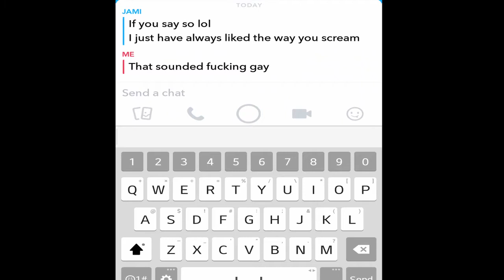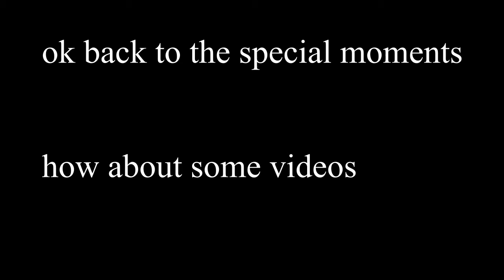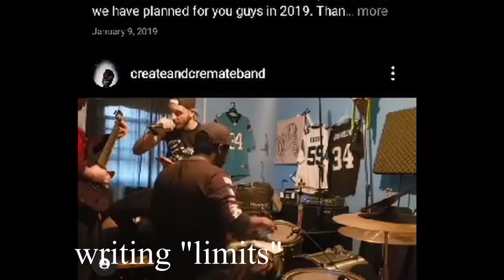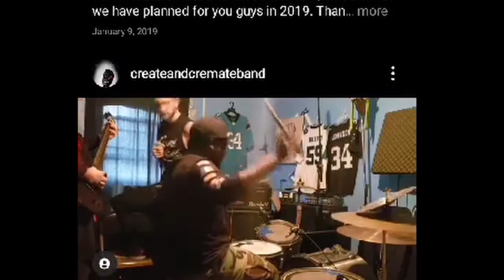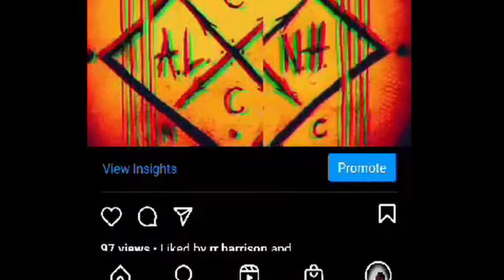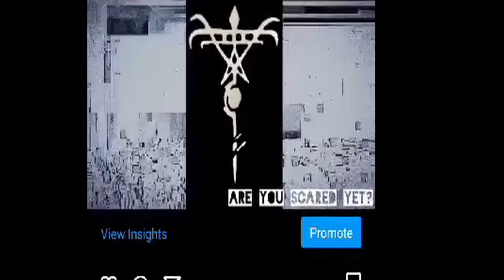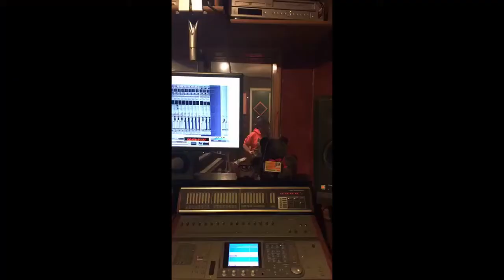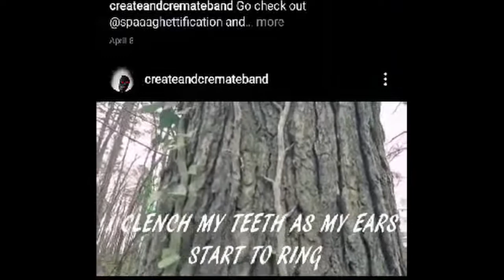5 years of Create and Cremate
its been a journey already and its still just the start. thanks for all the support and i hope yall enjoy the memories